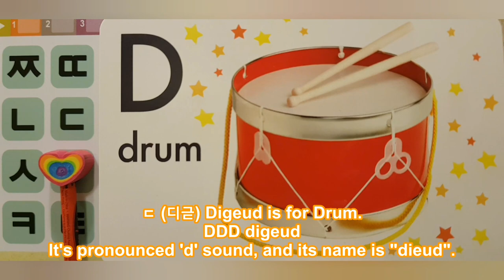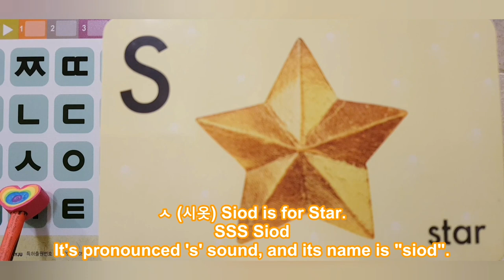Sounds of Korean letters 🎁 🎁 Phonics Song Korean Pronunciation to English